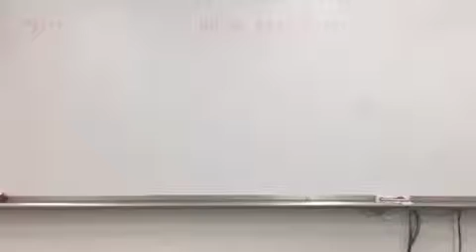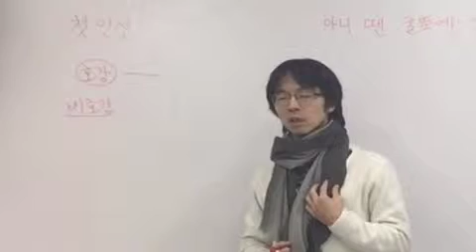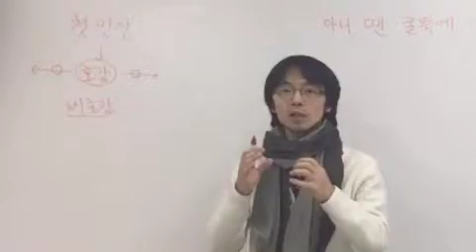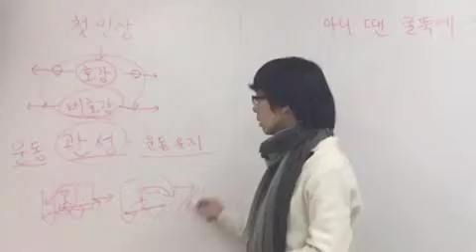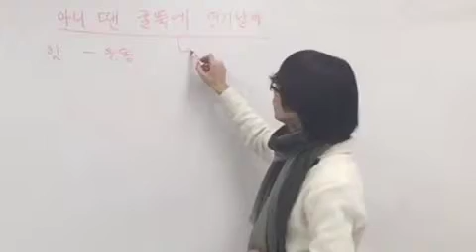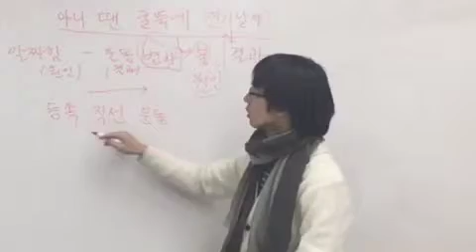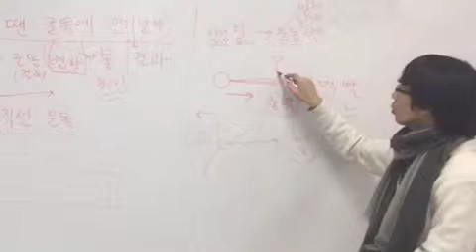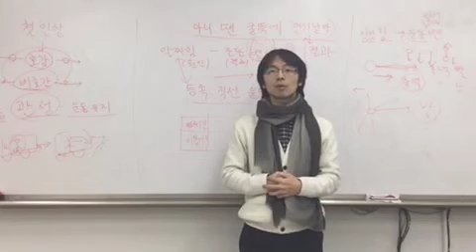1-3-2(3) 등속 직선 운동과 속력, 방향이 변하는 운동 도입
등소구직선 운동 설명 뒤로는 힘과 운동의 관계에 대해 다시 한 번 설명하는 부분입니다.
힘과 운동 방향에 따라 속력이 빨라지는지, 느려지는지 아는 사람은 더 빠른 속도로 보거나 안봐도 되겠습니다.
아직 잘 모르겠는 사람은 다시 하느번 보길 바랍니다 ^^